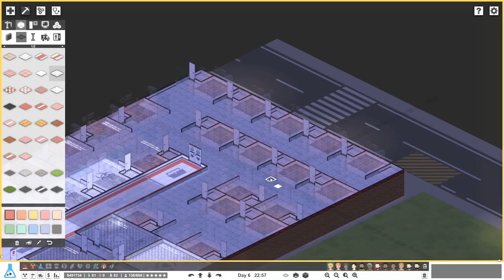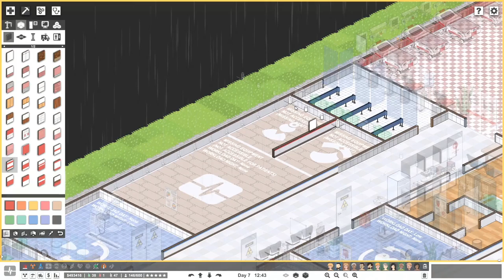Covid Strikes (Part 6) - Pandemics by Chaos - Project Hospital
In this live stream series we focus on the new and exciting stuff in the Infectious diseases DLC. In our pandemic management facility, 'Pandemics by Chaos' we will see if we can manage all the nasty contagious diseases the game can throw at us.

For the latest streaming schedule, please check out the Discord.

In Project Hospital you can become an ace doctor, an aspiring architect and a successful manager all at the same time. Design your very own hospital, tweak every detail or use one of the predefined models and just jump to the doctor’s duty.

If you are interested in buying this game, and supporting the channel at the same time you can do so using the ExactChaos affiliate link (I will get a small commission from any purchases using this link):